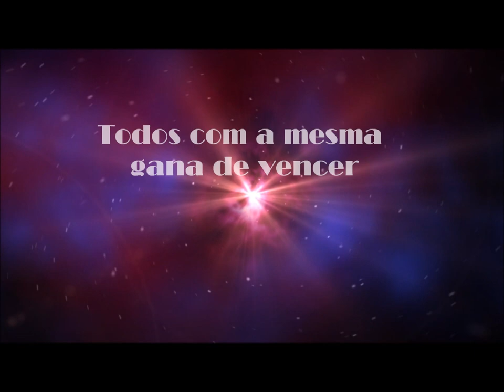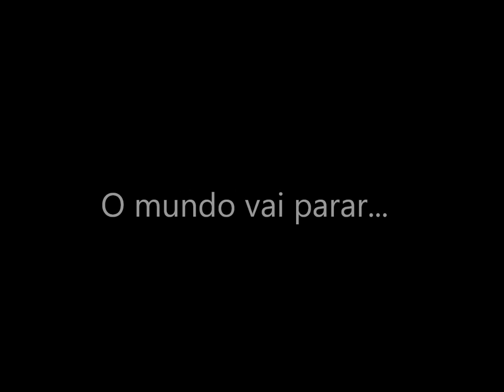Os Marrecos F.c vs U'z Abençoados - Trailer Promo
sintoma de um grande jogo !